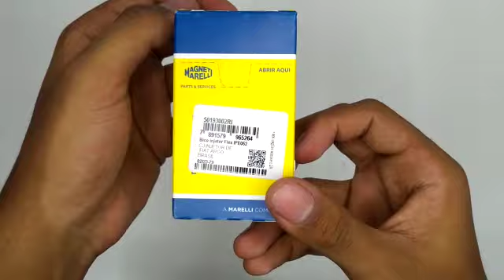023231 Bico Injetor Argo Cronos Mobi Strada Uno 1.0 1.3 2016 a 2021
1 (um) Bico Injetor Original Magneti Marelli;

Fotos reais e vídeo do produto em alta resolução.

Aplicável nos seguintes veículos:

Montadora: Fiat, FT;
Veículo: Argo;
Motor: 1.0, 1.3 (3/4cil);
Ano de fabricação: 2017, 2018, 2019, 2020, 2021;
Sistema: Injetor - IPE052;

Montadora: Fiat, FT;
Veículo: Cronos;
Ano de fabricação: 2018, 2019, 2020, 2021;
Sistema: Injetor - IPE052;

Montadora: Fiat, FT;
Veículo: Mobi;
Motor: 1.0 (3/4cil);
Sistema: Injetor - IPE052;

Montadora: Fiat, FT;
Veículo: Strada;
Motor: 1.3 (3/4cil);
Ano de fabricação: 2020, 2021;
Sistema: Injetor - IPE052;

Montadora: Fiat, FT;
Veículo: Uno;
Motor: 1.0 (3/4cil);
Ano de fabricação: 2016, 2017, 2018, 2019, 2020, 2021;
Sistema: Injetor - IPE052;

cód. unitário: 023231;